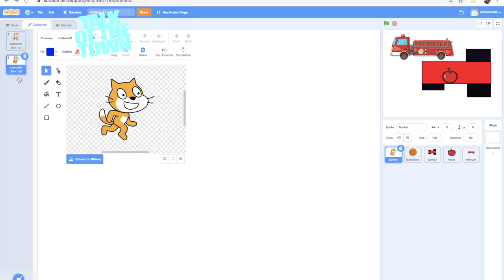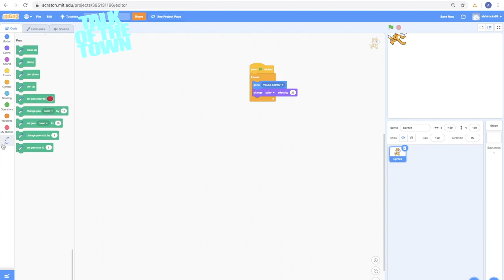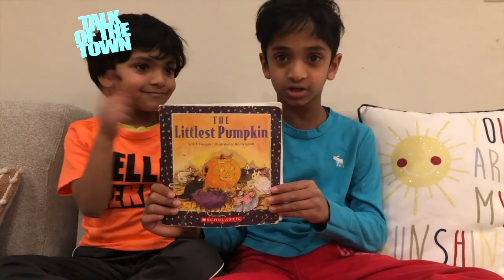TOTT - Abhijay's Fun World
Abhijay Potluri is a Second Grader in Acton and Computer Programmer who has been sharing his love of programming, stories, and much more on his new YouTube channel "Abhijay's Fun World"